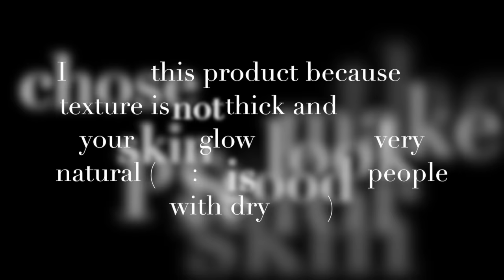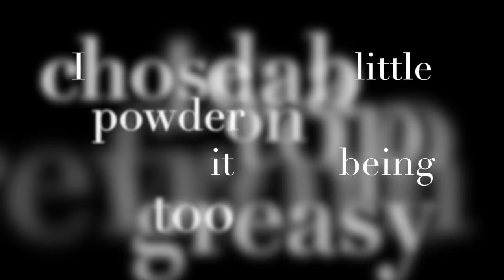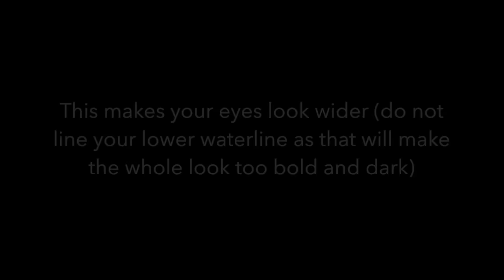Everyday Makeup for Girls with Glasses | PiaStar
This tutorial is inspired by the character 'Naina' from the movie 'Yeh Jawani Hai Deewani'. It is a simple everyday makeup routine for girls with glasses!

Song: Subhanalla from Yeh Jawani Hai Deewani